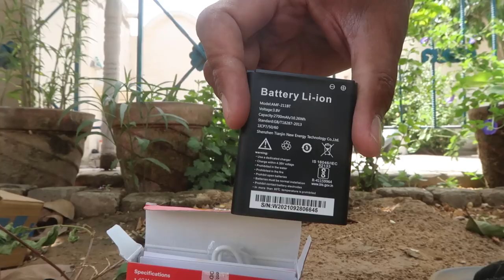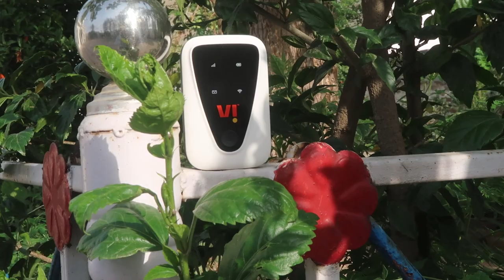Vi Wifi Hotspot Dongle Vi999M Unboxing and Review in Hindi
Link for buying this on amazon
by this product on flipkart :-
vi wifi dongle price
vi wifi connection price
vodafone 4g wifi dongle price
vi wifi plans
vodafone supernet 4g hotspot
vi 4g mifi buy online
vodafone wifi plans
vi router price